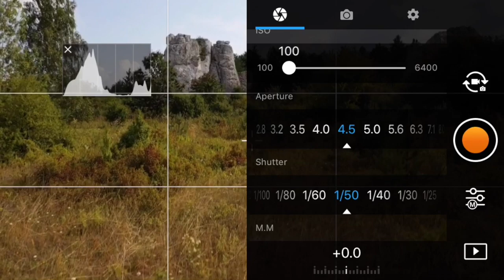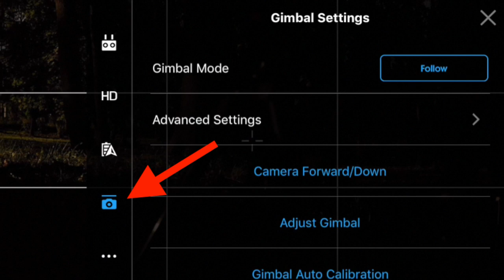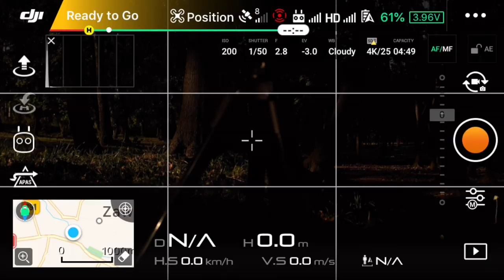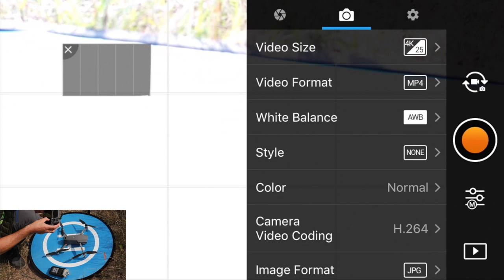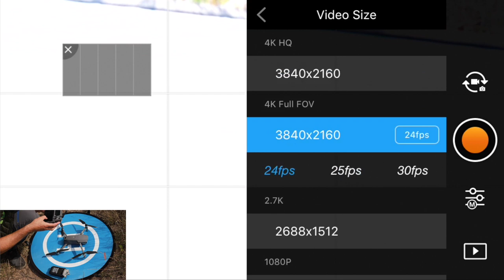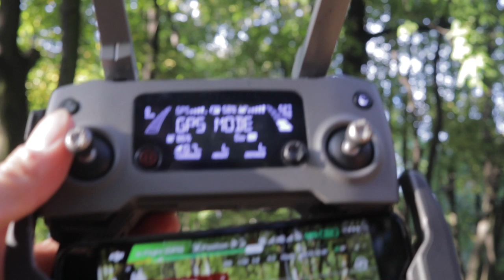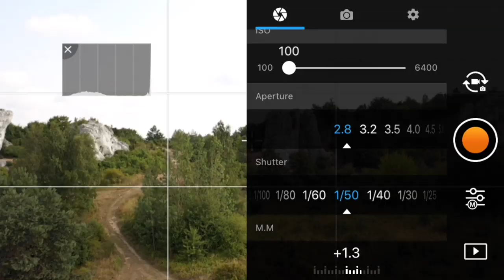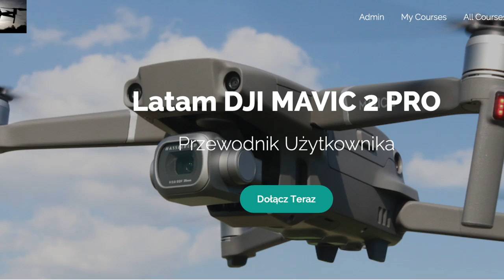Mavic 2 Pro || Ustawienia Wideo